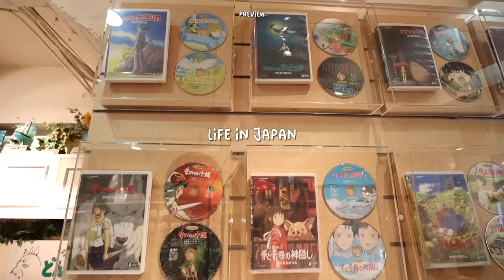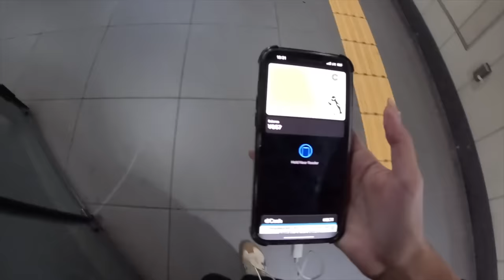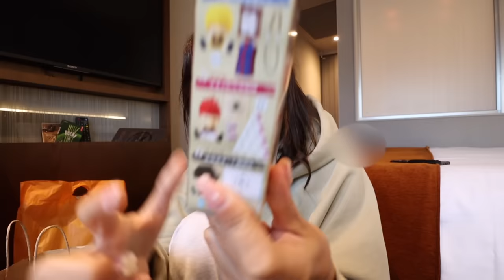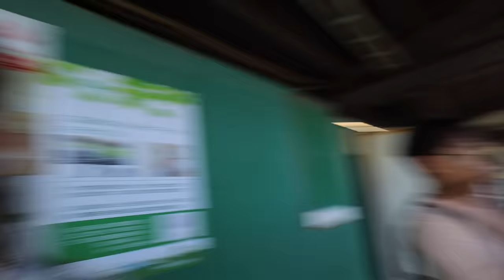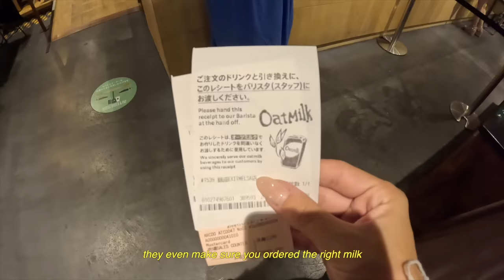japan vlog 🧸 | visiting kamakura, bamboo cafe, unboxing blind boxes, ghibli museum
incoming all the japan vault vlogs!! i actually loved how this video came out, and was the start of my solo traveling around tokyo